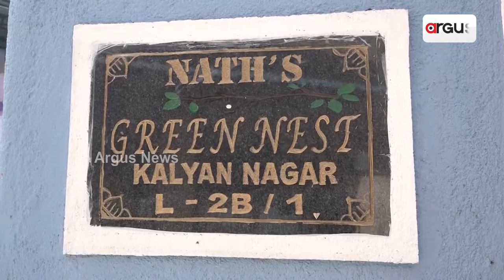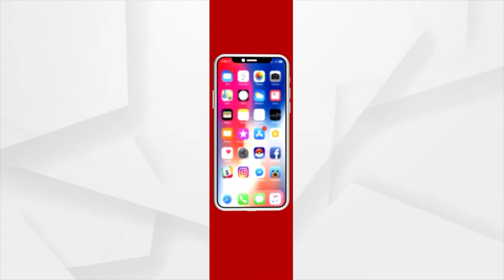ପକ୍ଷୀ ମାନଙ୍କର ସେବାନେ ଲାଗି ପଡ଼ସନ୍ ପ୍ରକୃତି ପ୍ରେମୀ ସୁବ୍ରତ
ଆଏଜ୍ ବି ଗଛଲତା ଜୀବଜନ୍ତୁକଁର୍ ଲାଗି ର୍ନିଜର୍ ଜୀବନକେ ସମର୍ପନ୍ କରିଦେଲା ବାଗିର୍ ଲୋକ୍ ଅଛନ୍। ପକ୍ଷୀ ମାନଙ୍କର ସେବାନେ ଲାଗି ପଡ଼ସନ୍ ପ୍ରକୃତି ପ୍ରେମୀ ସୁବ୍ରତ ।